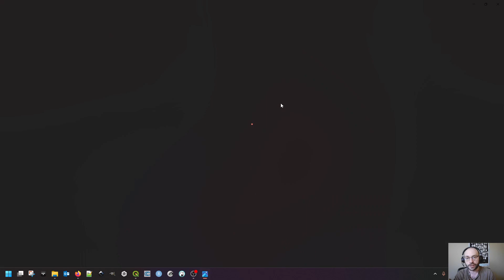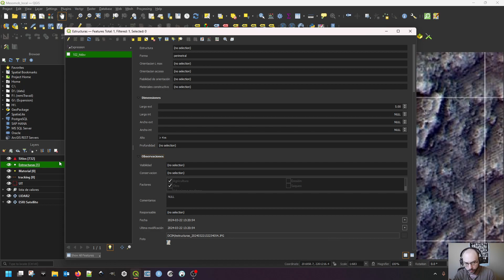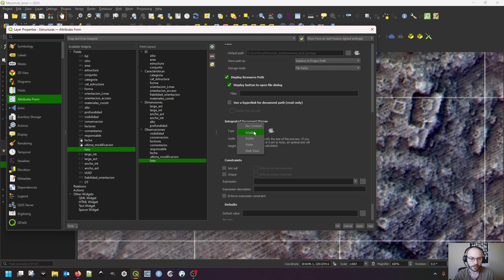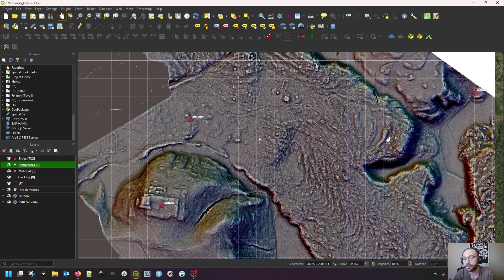QField 3 - Synchroniser le travail réalisé sur le portable dans le SIG principal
Comment synchroniser les données acquises par les équipes de terrain dans le SIG général ? On va voir ça tout de suite !